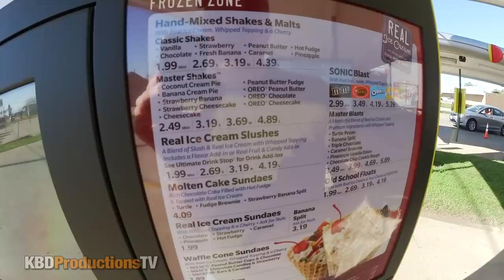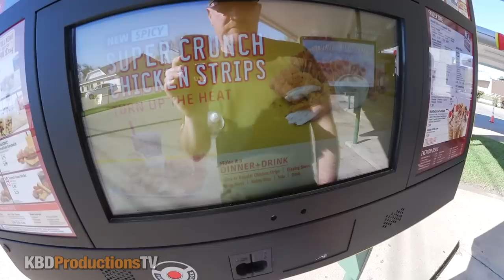Sonic ★ MASTER SHAKE ★ Strawberry Cheesecake Shake Review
Hey YouTubers, here's another video for you. Sonic MASTER SHAKE Strawberry Cheesecake Shake Review from Gun Barrel City Texas. I hope you enjoy this one :D

Ken Domik
KBDProductionsTV

Song: Mining by Moonlight: ISRC: USUAN1200095

Company Information...
Sonic Corp. is an American drive-in fast-food restaurant chain based in Oklahoma City, Oklahoma. As of August 31, 2011, there were 3,561 restaurants in 43 U.S. states, serving approximately 3 million customers per day. In 2011, it was ranked 10th in QSR Magazine '​s rankings of the top 50 quick-service and fast-casual restaurant brands in the nation. Known for its use of carhops on roller skates, the company annually hosts a competition to determine the top skating carhop in its system. It also hosts, with Dr Pepper, an internal competition between drive-in employees. The company's slogan is "America's Drive-In."

Company profile
Although Sonic has operated since the early 1950s, Sonic Corp. incorporated in the state of Delaware in 1990. It has its corporate headquarters in Oklahoma City; the headquarters building features a dine-in Sonic restaurant in an adjacent building. Its stock trades on NASDAQ with the symbol SONC. Company restaurants are owned and operated by Sonic Restaurants, Inc., a wholly owned subsidiary. Total 2011 revenues were approximately $546 million with net income of $19 million.

Menu items and venue
The Jr. Deluxe Burger, a value menu item.
Sonic's menu consists of some classic fast food items, such as hamburgers and french fries, as well as other "carnival-like" fare, such as onion rings, corndogs, and chilli hotdogs. Other items that are special to Sonic's menu include Breakfast Toaster sandwiches (made with Texas toast instead of the typical bun) and Cheddar Peppers. Drink options include soft drinks, slushes and milkshake. Customers can combine various drinks and flavors to create thousands of possible drink combinations. Ice cream desserts include sundaes and banana splits. The company publishes nutritional information on its products on its corporate website.